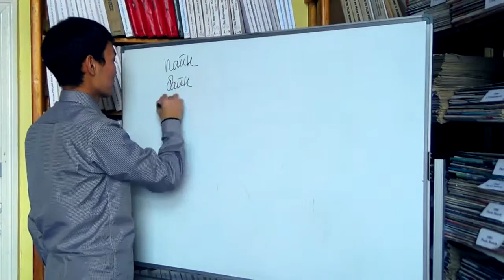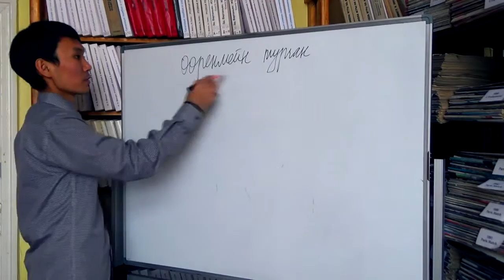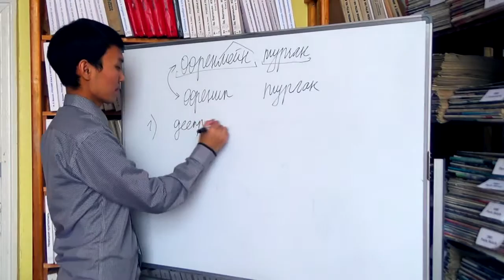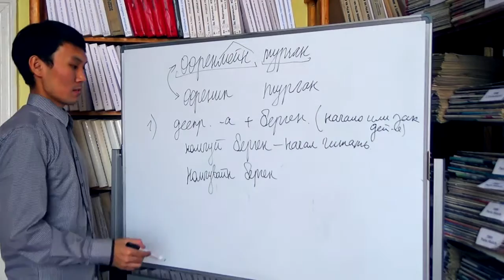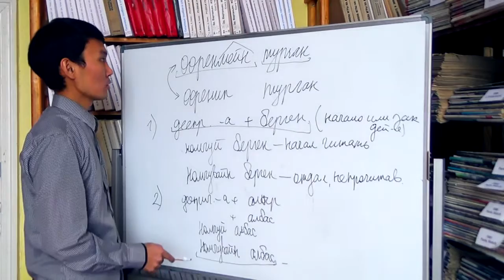Отрицательная форма деепричастия